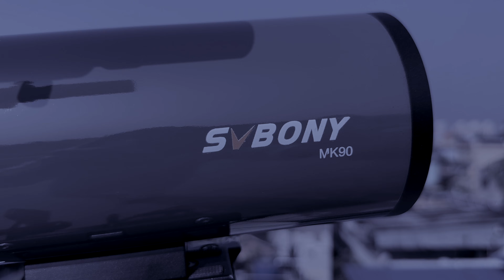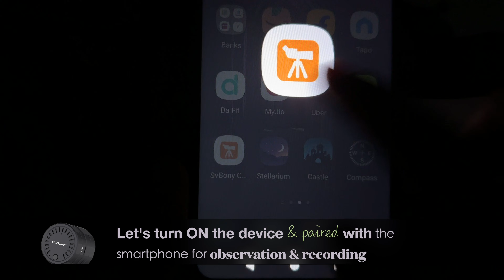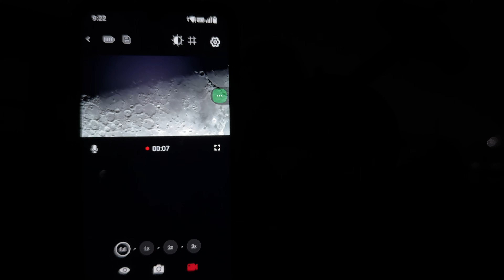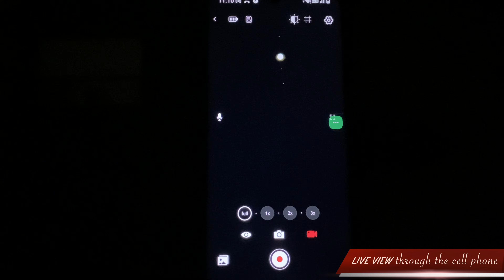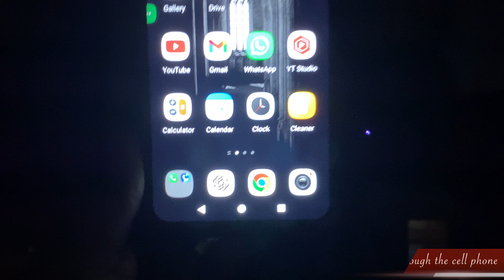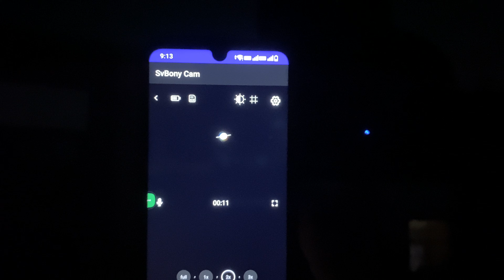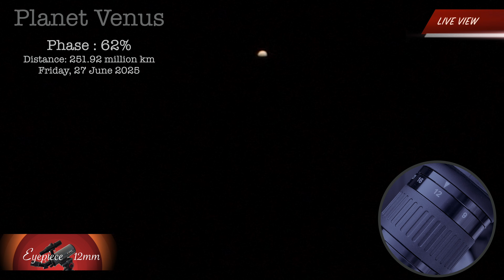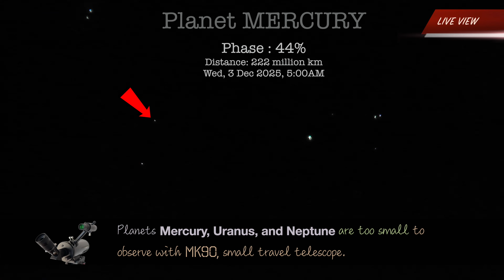[YOU DON'T NEED GIANT TELESCOPE!] SVBony MK90 90mm TRAVEL TELESCOPE + SC002 | COMPLETE SOLAR SYSTEM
[After this YOU DON'T NEED any EXPENSIVE  GIANT TELESCOPE!] SVBony MK90 90mm TRAVEL TELESCOPE + SVBony SC002 Wi-fi Electronic Eyepiece | Zooming in on COMPLETE  SOLAR SYSTEM

Explore the entire Solar System with the ultra-portable SVBony MK90 90mm Maksutov-Cassegrain Telescope paired with the powerful SVBony SC002 Wi-Fi 3X Digital Eyepiece!
In this video, we test how far this compact travel telescope can go — from the Moon’s craters to Jupiter’s bands, Saturn’s rings, and even deep-sky objects!

✔️ Setup & accessories overview
✔️ Connecting the SC002 Wi-Fi digital eyepiece
✔️ Moon close-up (craters, mountains & more!)
✔️ Jupiter & Saturn zoom test
✔️ Mars, Venus & deep-sky attempts
✔️ Full Solar System showcase with MK90 + SC002
✔️ Perfect combo for travel, birding & astrophotography

🎯 Why MK90 + SC002 Is Awesome:
• Ultra-portable Maksutov design
• Sharp, high-contrast planetary details
• Wi-Fi eyepiece for smartphone LIVE view
• 3X digital zoom for extreme close-ups
• Super beginner-friendly
• Great for Moon, planets & terrestrial viewing

🔭 In this video:
00:00 – Introduction
00:22 – Setup with SC002
01:01 – Moon
03:59 – Jupiter
05:35 – Saturn
07:13 – Venus
07:55 – Mars
08:49 – Mercury, Neptune and Uranus